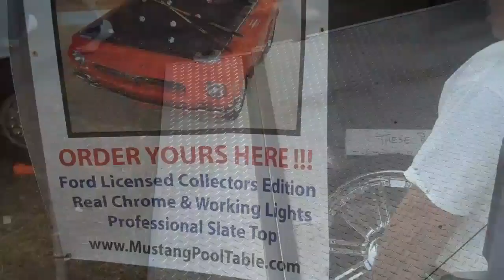Zephyrhills Winter Classic Car Show and Swap Meet